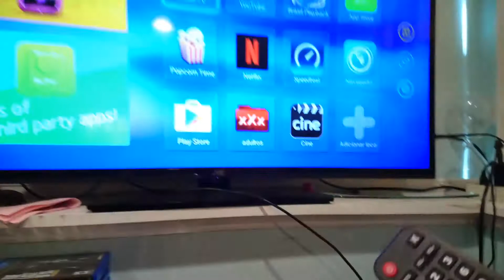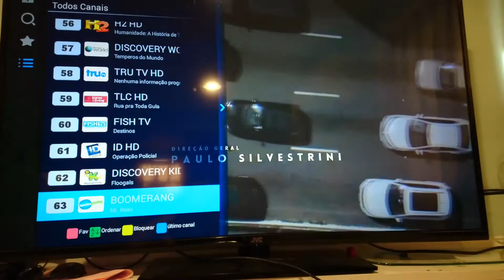Htv 3 - Canais Brasileiro na América!